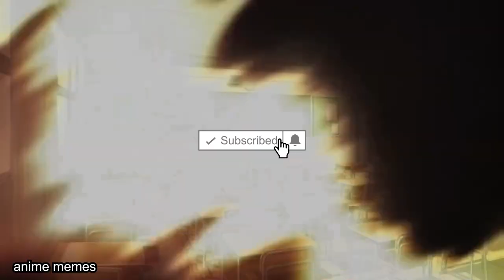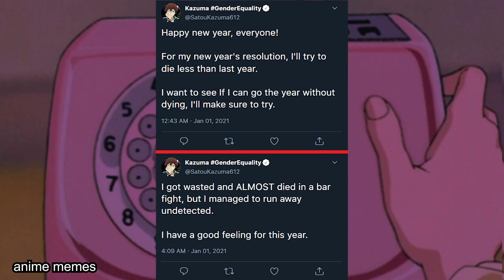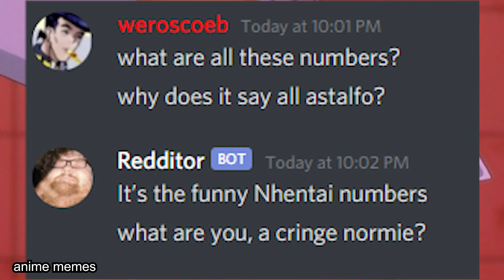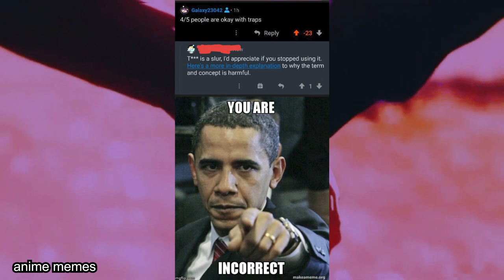ANIME MEMES V73 (MUSIC)